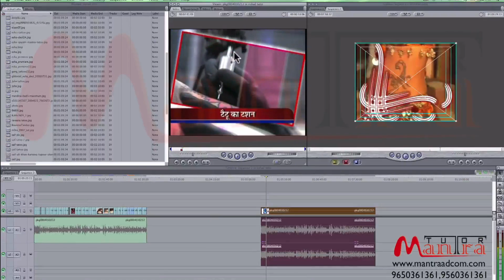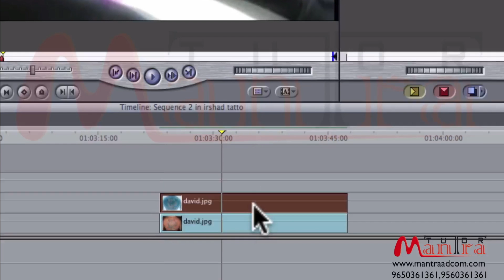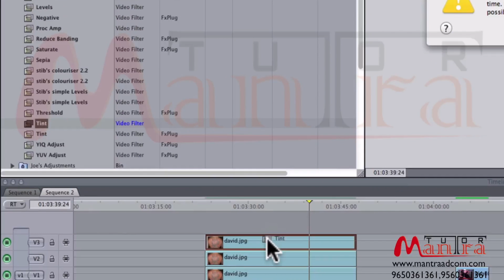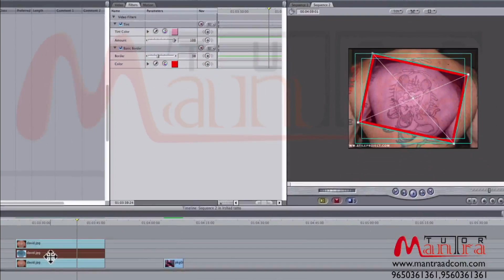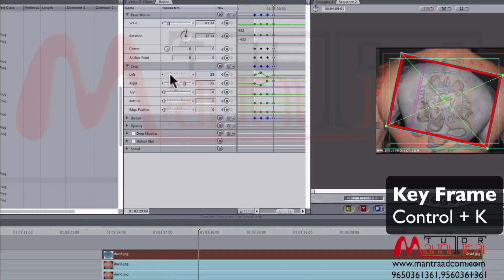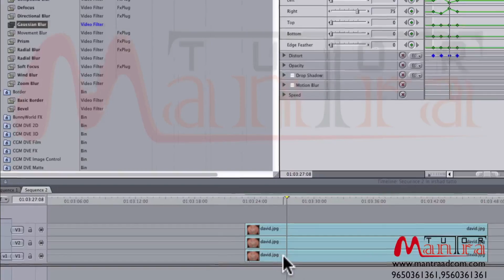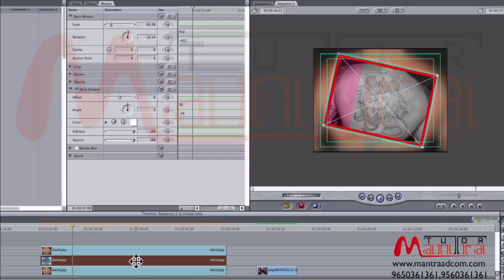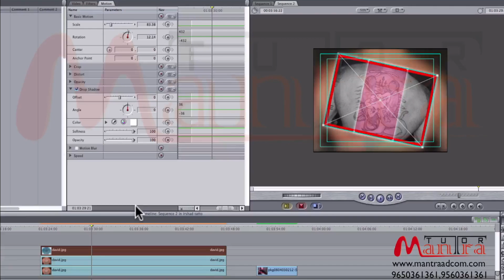Class - 36 Video Clip Animation | Image Animation | Motion Key farming | Practice Video Part -1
TV News Channel, Youtube News Video Editing Introduction | TV News Format  Beginners to Advance | Mantra Adcom | Free Class - 36

In this Mantra Video lesson, How to Edit news Videos [Hindi] is video me aapko news video kaise edit karein iske bare me jaankari di gyi hai .

Final Cut Pro 7 Complete Free Course - Beginner to advanced for TV News Video Editing and Youtube Video editing with Social Media Video Editing by Rama Shankar powered by Mantra Adcom. Most tv news stations use Final Cut Pro 7, adobe premiere, or avid. Final Cut Pro 7 is obsolete and no longer available. They brought out Final Cut Pro X which is aimed less at professional use rather then home use.

Here you'll learn something new, mostly about news video editing in Final Cut Pro 7.

Video Editing training Tutorial Course : Dekho, Suno, Sikho in Hindi
* Premiere Pro
* Edius X
* After Effects CC
* Final Cut Pro 7 - Basic
* FCP 7 - TV NEWS

Wedding  Dongle, Data and Project available -

* Premiere Pro
* Edius Pro
* Final Cut Pro X

video editing for beginners pc

final cut pro tutorial,
final cut pro 7 system requirements,
final cut pro 7 price,
final cut pro 7 high sierra fix,
final cut pro 7 vs final cut pro x,